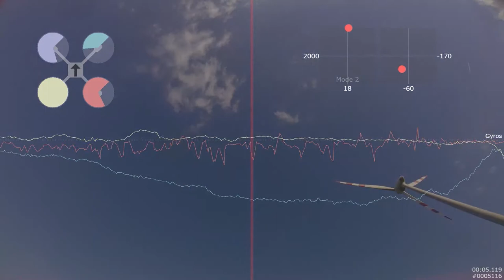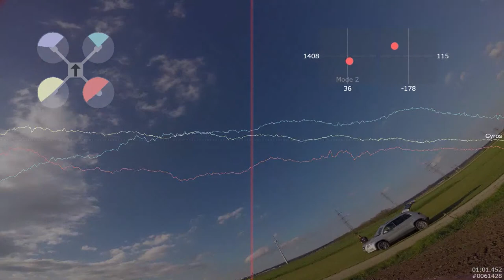Supreme 5" from CherryCraft maiden incl. log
KISS AIO CC, T-Motor F40/ 2300kv, HQ 5040 v1s, SLS Xtron 4s/1550
no filters, stock PIDs, rates 1,0.72,0.4